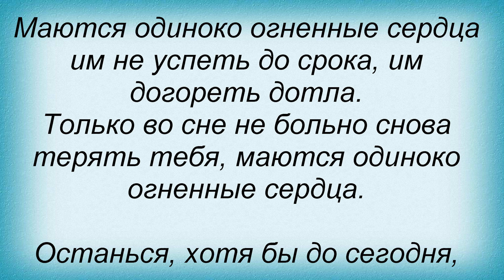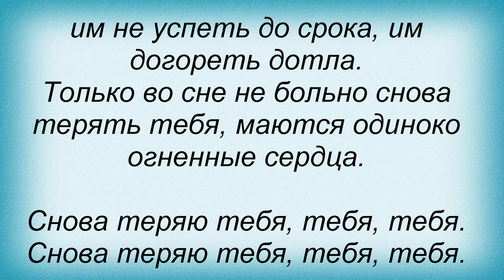Слова песни Полина Гагарина - Огненные сердца